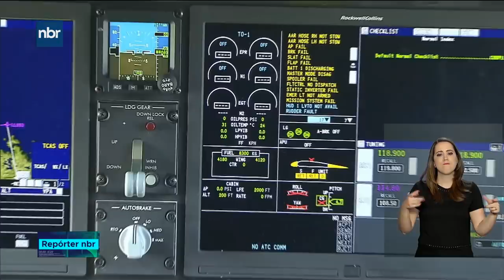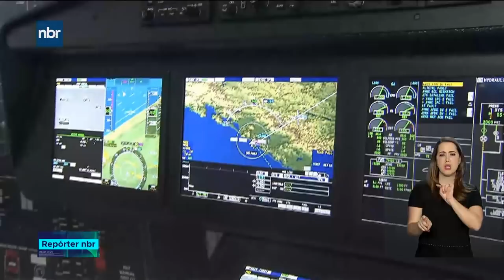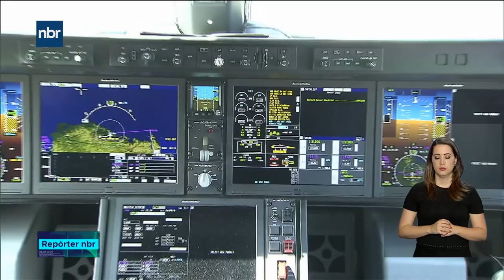Avião militar KC-390 da Embraer é o maior já produzido no Brasil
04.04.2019 - A Embraer desenvolveu o KC-390 após uma demanda da FAB. A aeronaves multimissão (paraquedismo, carga, passageiros, reabastecimento em voo, etc) é uma das mais modernas, que veio para substituir os C 130 Hércules.